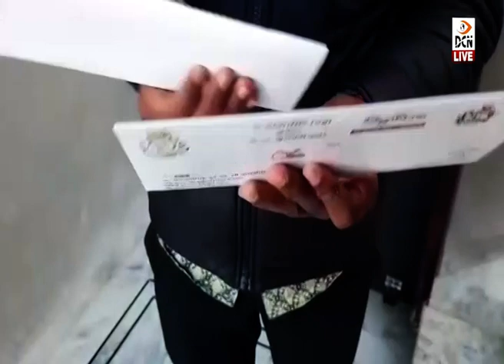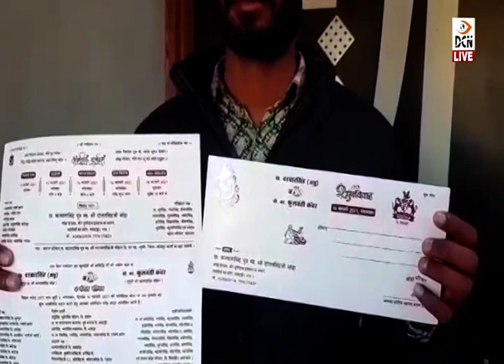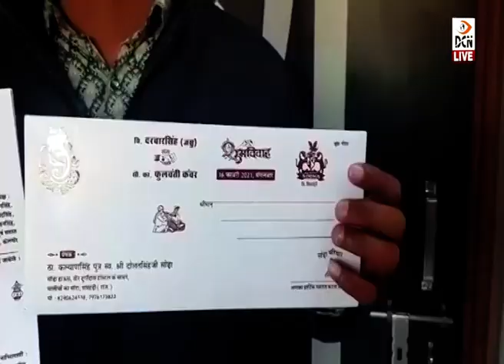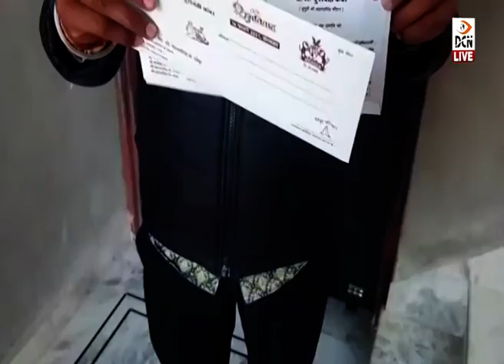5 दिन बाद है बेटे की शादी, वीजा नहीं मिलने से पाकिस्तान में फंसे पिता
5 दिन बाद है बेटे की शादी, वीजा नहीं मिलने से पाकिस्तान में फंसे पिता